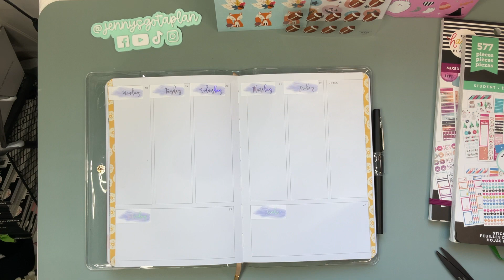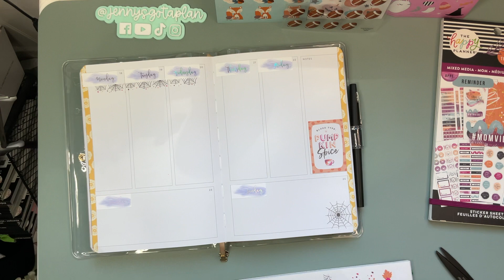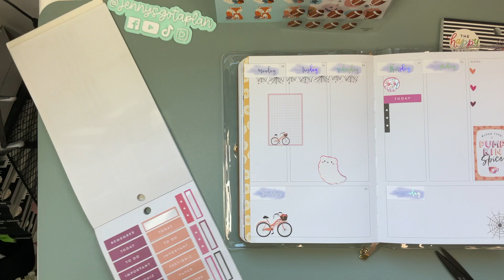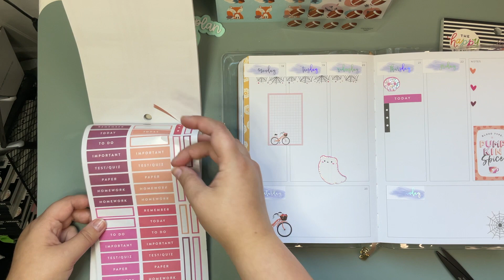Plan With Me | In My Archer & Olive Social Media Planner | September 18-24, 2023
A pretty in pink pumpkin spice planner spread is just what this week needs.

Get $10 off your first order from The Happy Planner website!

JoJoApplePrints sticker shop

Shop Paper House and save 15% with code JENNY15 or use this

Check out all that Rose Colored Daze offers here: Shop all things Rose Colored Daze, including date covers and raised foil washi tape

White Floral Boot

You can also use my link to shop The Happy Planner, Paper House, crafting supplies, and more from Michaels

The cover my planner is in is a Traveler’s Wallet from The House of Flynn

Tabs at top of my planner
Pen Holder, 2 piece set
Mat on desk
Cricut tweezers
Cricut paper trimmer
Fiskars Fingertip Craft Knife
Fiskars Scissors
Clear Pencil box
Tombow Adhesive
Tombow Correction Tape
Paper Mate Flair Pens
Mead Stand 'N Store Five Star Pencil Pouch
Sharpie pens
MUJI - Gel Ink Ballpoint Pen Cap Type 0.38mm Black
Saino Softek pens